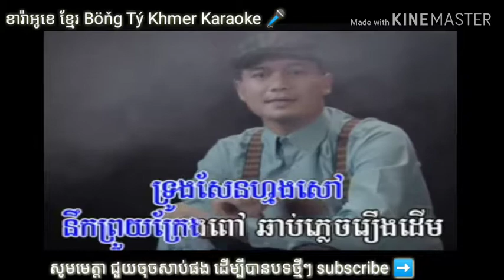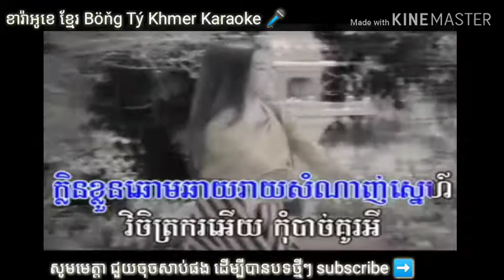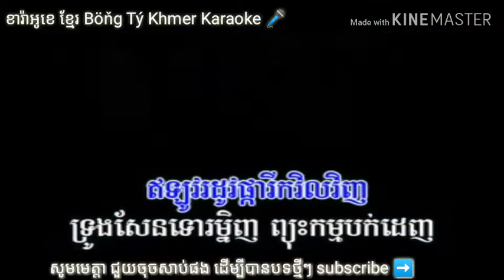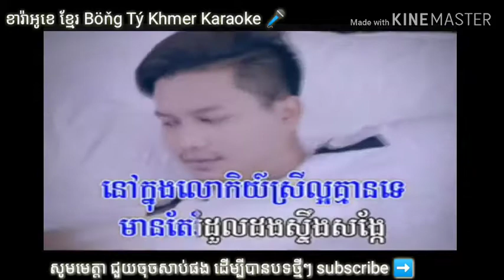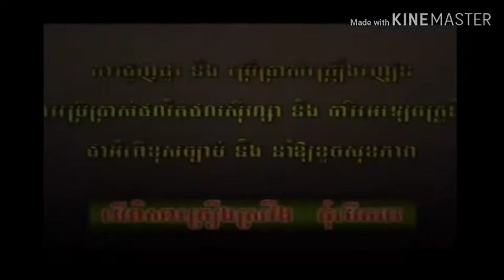Romdoul Dorng Steung Songke - Moa Hargee- Pleng sot - រំដួលដងស្ទឹងសង្កែ ភ្លេងសុទ្ធ ម៉ៅ ហាជី